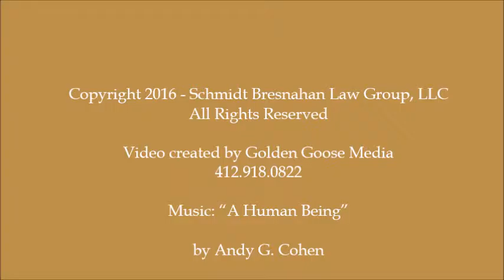Pittsburgh Spousal Support Lawyers for Men- Schmidt Bresnahan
Pittsburgh Family Attorneys that specialize in family law, divorce, child custody, child support, spousal support, wills and estates.